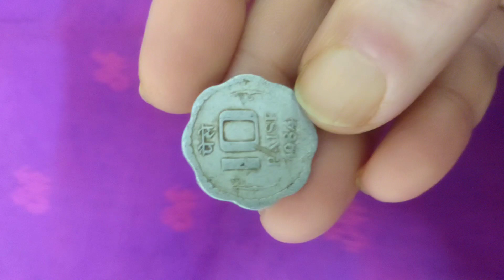10paise indiancoins coincollecting coin hobby oldcoins